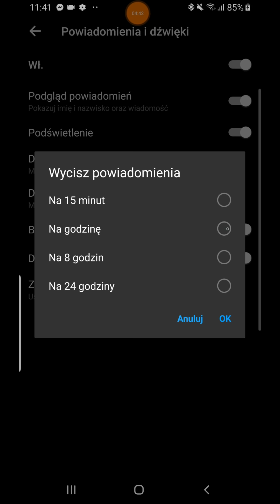Wojna odc 36 - Polska vs Polska - Mocny sojusz !!!- Empires & Puzzles by Dr Agon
Legendary Druids - Zobaczymy jak będzie. Czy wdupie jak ostatnio ?

Będę wdzięczny jeśli mnie docenisz i  zechcesz wesprzeć moją pracę.

Wszystko o czym mówię oparte jest na moim doświadczeniu.
Jeśli masz inną taktykę, wcale nie oznacza że jest lepsza, lub gorsza. Jest po prostu Twoja.
Pamiętaj, że nawet jeśli film nie przydał się tobie, może pomóc innym osobom.
Podziel się nim ze znajomymi.

Dziękuje że ze mną jesteś :-)

Napisz, do mnie, jeśli masz jakieś fajne pomysły na film, lub jeśli coś Ciebie interesuje konkretnego

Pozdrawiam
Dr Agon